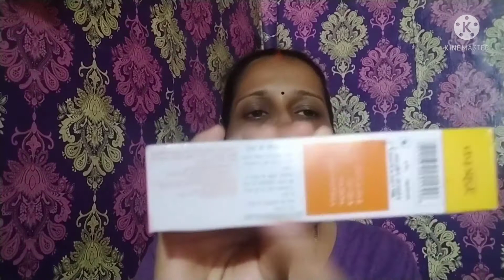पतंजलि दंत कांति से पाये दातों की समस्याओं से छुटकाराPatanjali dant Kanti full review in Hindi.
Mamta Vishwakarma
Mamta Vishwakarma vlogs
Patanjali dant Kanti review in Hindi
toothpaste review
benefit toothpaste
Patanjali product
amazing Patanjali product
Patanjali dant Kanti natural
product review